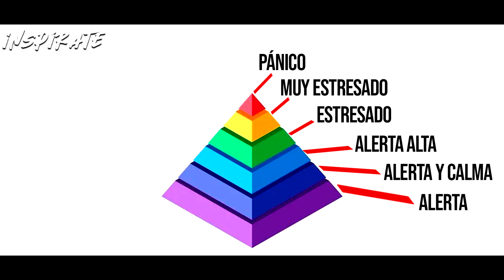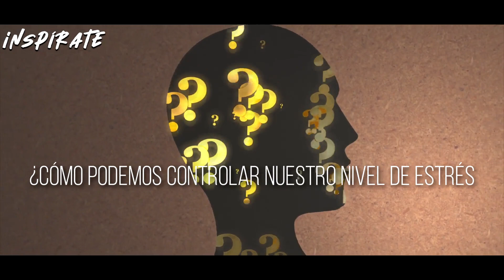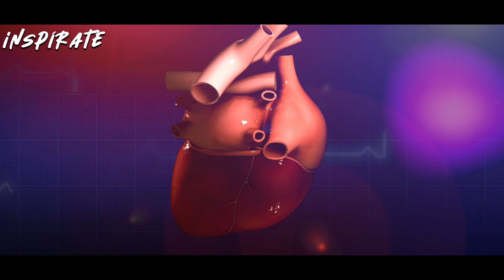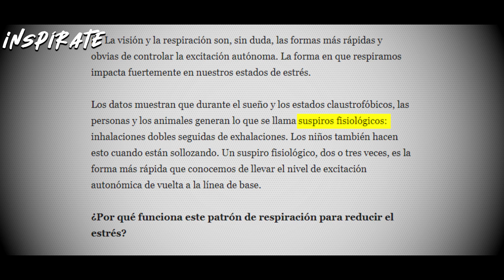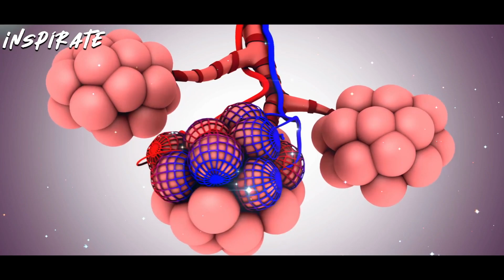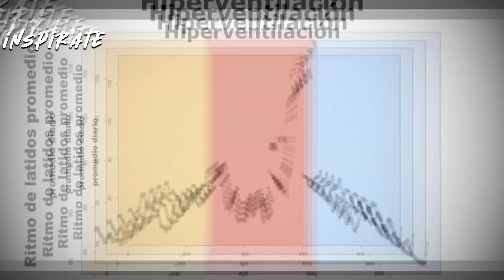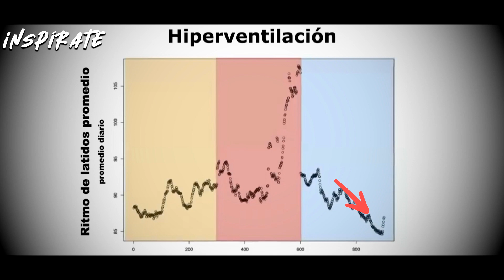"Nunca más estarás ESTRESADO" ¡Utiliza estas 3 TÉCNICAS de 5 MINUTOS al Día AHORA! | A. Huberman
🥇¿Alguna vez has escuchado que puedes utilizar tu respiración para algo más que nutrir a tu organismo de oxígeno? Puedes utilizarla para afrontar una situación que se percibe como amenazante o en la cual necesites de mucha energía, así como cuando te sientes muy estresado por tener mucho trabajo pendiente, o como cuando empiezas a estresarte porque un perro rabioso se dirige hacía ti, pero para esto es muy importante tener una pieza clave y tal vez te preguntes cual es?

A continuación el neurocientífico Andrew Huberman, profesor de la Universidad de Standford,  te enseñara  a como reaccionar ante las situaciones estresantes de la vida cotidiana y el mundo utilizando unas increíbles técnicas de respiración así que quédate conmigo hasta el final.